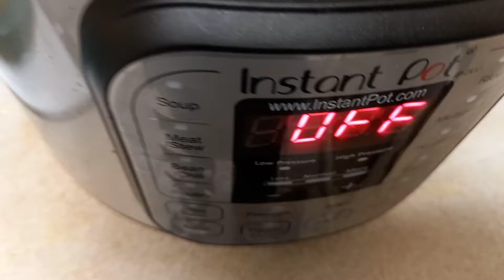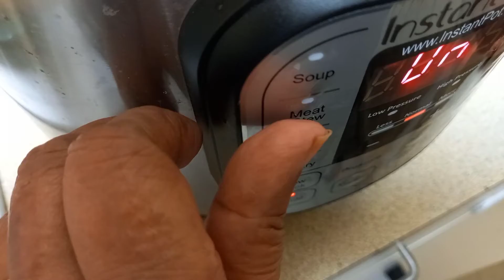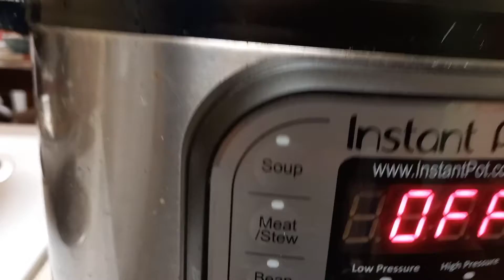Delicious Test Afgan Polao ভীষণ মজাদার আফগান পোলাও